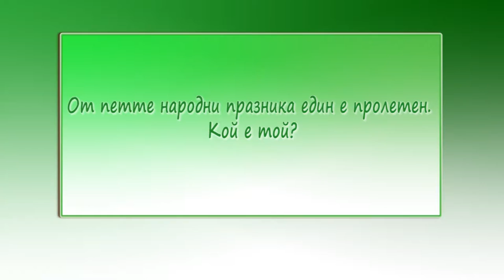IZVORCHE April2016 728 HD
1. „Кошнички“ - Детски танцов състав "Искра" към НЧ "Искра - 1938 г." - гр. Хисаря
2. „Засвирили са“ - Иван Костов към ОДК "Васил Левски" - гр. Асеновград
3. „Китка ми падна“ - Радослава Славчева и Габриела Манолова към 16-то СОУ "Св. св. Кирил и Методий" - гр. Перник
4. „Слънце се слега“ - Радослава Славчева и Габриела Манолова към 16-то СОУ "Св. св. Кирил и Методий" - гр. Перник
5. „Рано ми е море“ – Даринка Кюлева и ИГ „Щурчета” към НЧ „Алеко Константинов”, гр. София
6. „Шопски лазарки“ – ДТС към НЧ „Гео Милев 1893 г.“ - гр. Раднево, обл. Стара Загора

1. "Koşničky" - Children's dance group "Iskra" at "Iskra - 1938" - Hissarya
 2. "They played" - Ivan Kostov at "Vasil Levski" Children's Hospital - Assenovgrad
 3. "Kitka mi padda" - Radoslava Slavcheva and Gabriela Manolova at the 16th St. St. Cyril and Methodius High School - Pernik
 4. "Sun Sets" - Radoslava Slavcheva and Gabriela Manolova at the 16th St. St. Cyril and Methodius High School - Pernik
 5. "I Am Early To The Sea" - Darinka Kyuleva and IG "Sterncheta" "To Aleko Konstantinov High School, Sofia 6." Shopovski Lazarski "- DTS to Geo Milev Chitalishte 1893 - Radnevo, Stara Zagora